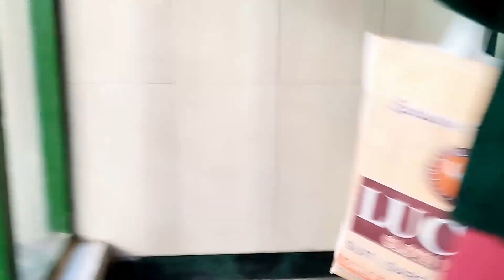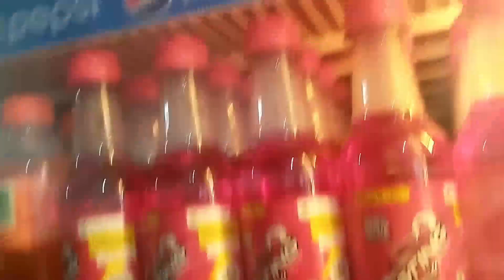कुल्लू से पांगी का सफर